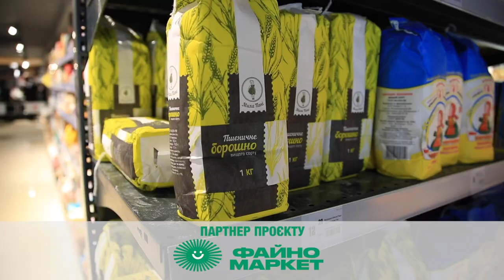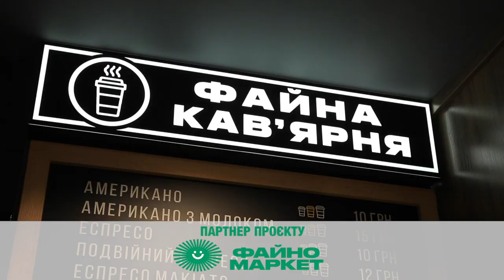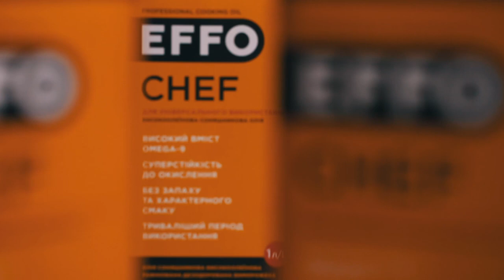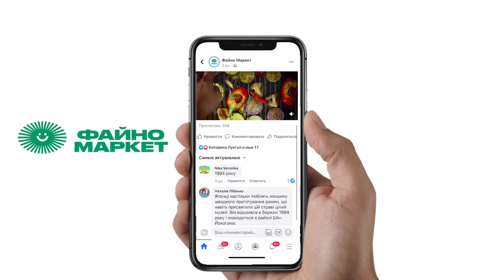Смажені пельмені. Перевірка рецепту із TikTok | кулінарне шоу «Гурманія»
Усім привіт. Цього недільного ранку ведуча гастрошоу «Гурманія» Катерина Лунгул разом з шеф-кухарем закладу «PANORAMA» Максимом Анікольчуком знову будуть вас дивувати. Ведучі перевірятимуть рецепт із TikTok. Смажені пельмені, чи смачно? Готові пельмені можна придбати у супермаркеті «Файно маркет», але ведучі вирішили самі їх приготувати. У програмі побачите, хто швидше наліпить  пельмені та що потрібно покласти у фарш, щоб він був смачним?

Запитання цього тижня у рубриці «Запитай у сусіда» від головного партнера програми «Файно маркет»: як у Китаї називаються смажені пельмені із рисового борошна?
Хто перший правильно відповість, тому буде нараховано 100 бонусних балів. Для цього треба перейти на сторінку «Файно маркет» у Facebook і під відео програми відповісти на це запитання.